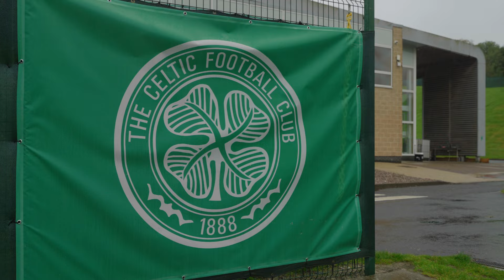Watch the lads swap roles to reveal their FC25 Ratings 🎮😂 Celtic x EA Sports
Get ready to play for the club in FC25 🙌